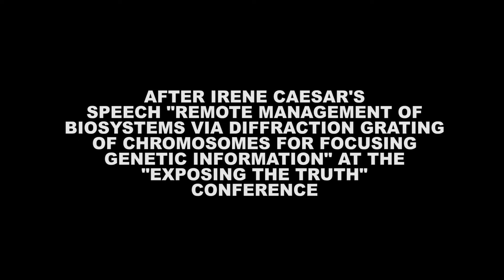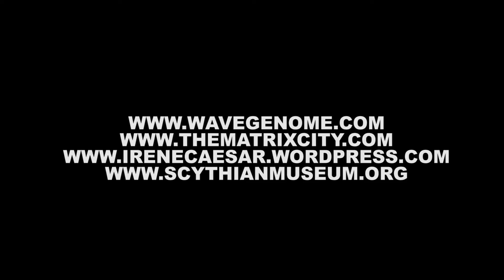IRENE CAESAR ON THE SOURCE OF HER KNOWLEDGE